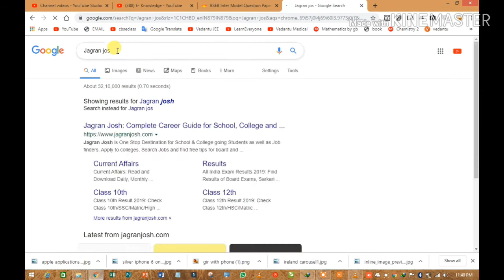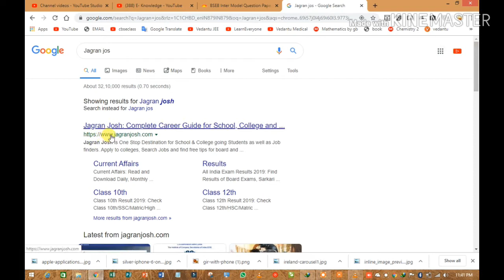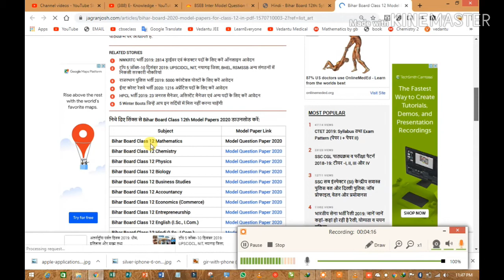12th Model Set 2020 || Eknowledge || Nroy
*Hey there!  I m Nitish Roy. in this video we will know  *

1). Jagran Josh
2). 12th model set 2020 download
3). 10th model set 2020 Download.

Hi, I'm Sanam. This is my channel about Computer Course And Other knowledge that you can use to grow your Skills,
If you're a Student who wants to learn Computer and other technical Softwere to get
My channel publishes videos that focus on Your skills power and improve your mind.
Where else you can find me:
Please contact [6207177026] at [Eknowledgeni3o@gmail,com].